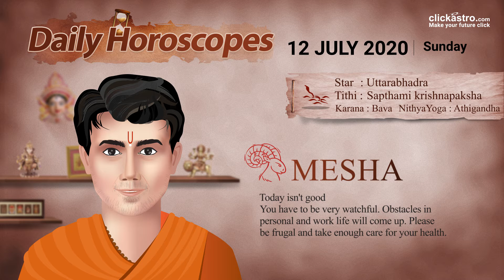Daily Horoscope Predictions - 12th July 2020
@Clickastrolive YouTube Channel presents the Daily Horoscope Prediction. Today Horoscope Predictions available here. Keep watching the video and also share it with your feedback.